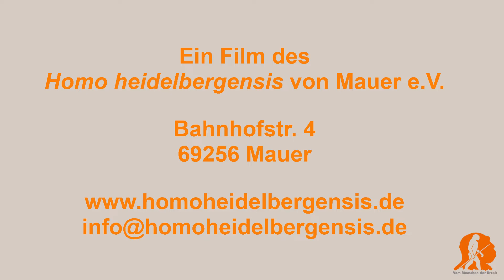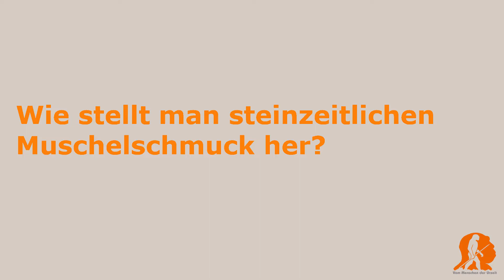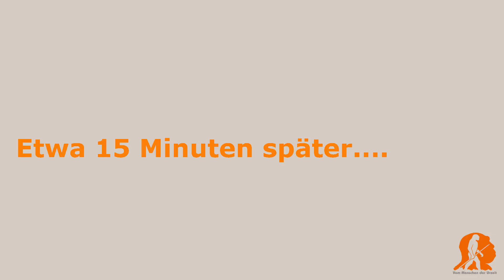Steinzeitatelier: Wie stellt man steinzeitlichen Muschelschmuck her?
Die zweite Folge aus unserem Steinzeitatelier, in dem Groß und Klein eingeladen sind, Steinzeit live zu erleben und ein bisschen das Gefühl dafür zu bekommen, wie das Leben in der Steinzeit aussah. In diesem Video stellen wir Euch die Herstellung einer Muschelkette vor.

Der Verein Homo heidelbergensis von Mauer e.V. bietet Führungen, Vorträge, Kindergeburtstage und vieles mehr um den Urmenschen von Mauer an! Interesse? oder auf unserer Facebook-Seite.

Habt Ihr Fragen rund um den Urmenschen von Mauer? Stellt Sie uns in den Kommentaren und wir machen ein Video dazu!